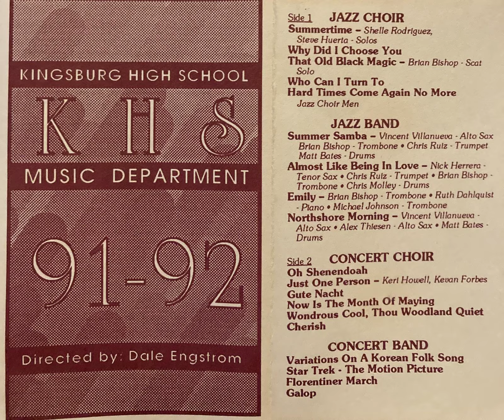Kingsburg High School Music Dept 91-92 Directed by Dale Engstrom (1992)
SIDE 1:
JAZZ CHOIR:
Summertime
Why Did I Choose You
That Old Black Magic
Who Can I Turn To
Hard Times Come Again No More

JAZZ BAND:
Summer Samba
Almost Like Being In Love
Emily
Northshore Morning

SIDE 2:
CONCERT CHOIR:
Oh Shenendoah
Just One Person
Gute Nacht
Now Is The Month of Maying
Wondrous Cool, Thou Woodland Quiet
Cherish

CONCERT BAND:
Variations On A Korean Folk Song
Star Trek - The Motion Picture
Florentiner March
Galop

Musical Assistants:
Lynette Johnson, Piano
John Zamora, Student Teacher
Dennis Scheline, South Tech